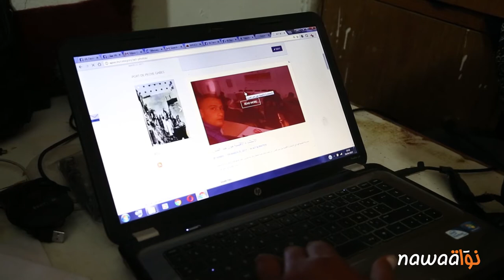قابس: من يضع حدا لنصف قرن من التلوث ؟